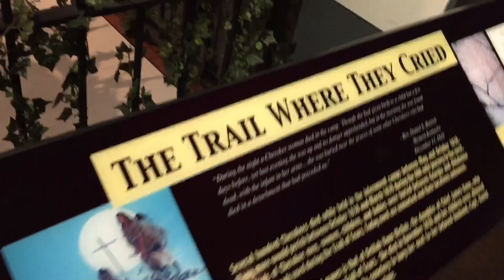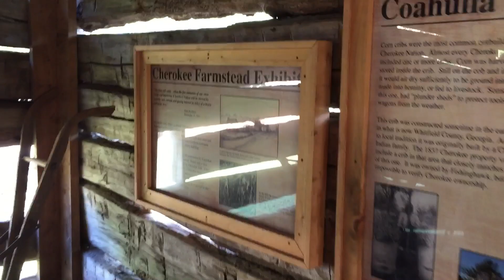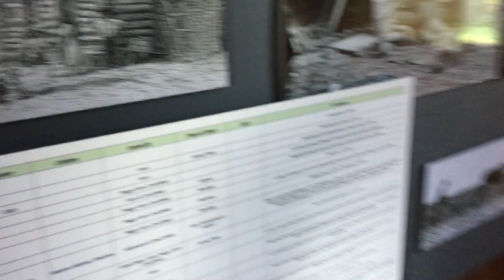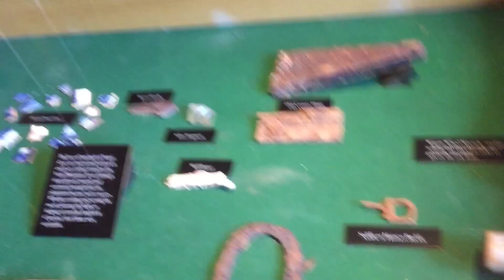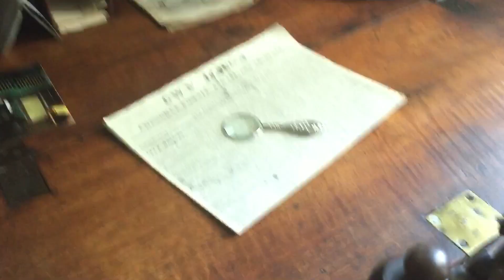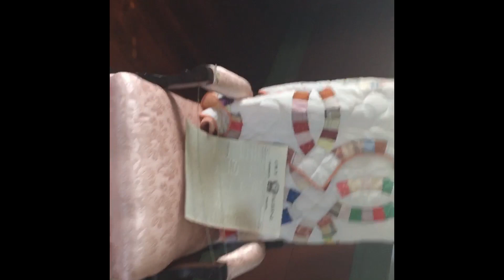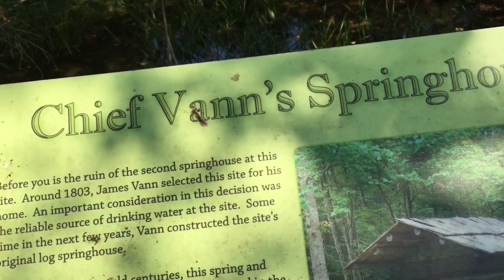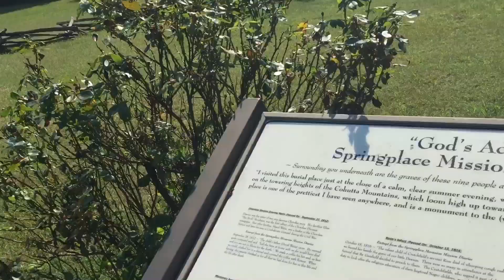Moonroach visits the Chief Vann House + Geocache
In this one we have a lighthearted trip to the Chief Vann house historic site, opened a Geocache, and visited an old Moravian cemetery. We were having fun and the guides there were really cool overall.

Got something to say or an idea for us to do? Just comment